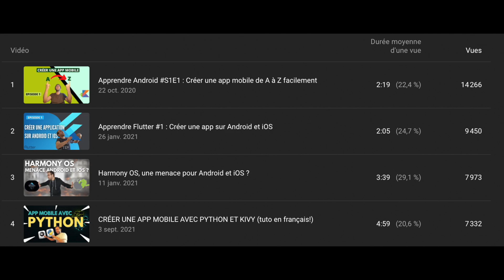5000 abonnés !!! Je vous avoue tout...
La vidéo des 5000 abonnés !!! Je vais vous dévoiler pas mal de secret donc restez bien jusqu'à la fin!
Nous allons parler de mon actualité et pourquoi je n'ai pas sortie de vidéo ces derniers temps.
Je vais aussi taper un coup de gueulante contre YouTube au sujet de la suppression des commentaires en particulier.
Nous parlerons aussi des statistiques de la chaine : quel age vous avez, d'où vous venez, à quelle heure vous regardez les vidéos...
Je sais que vous aimeriez savoir combien je gagne d'argent avec Youtube, je vais donc tout vous révéler.
Je vais aussi vous partager les idées de vidéo qui arriveront bientôt sur la chaine.
Et enfin, on finira en beauté avec l'objectif de cette nouvelle année.

Chapitres de la vidéo :
0:00 : Intro
0:47 : Mon actualité
2:16 : Coup de gueule
5:06 : Les statistiques de la chaine
8:40 : Les revenus de la chaine
9:56 : Programme de la chaine
15:35 : Objectif
16:31 : Outro